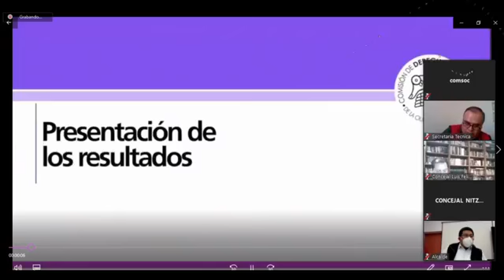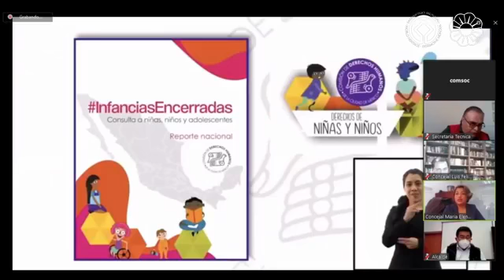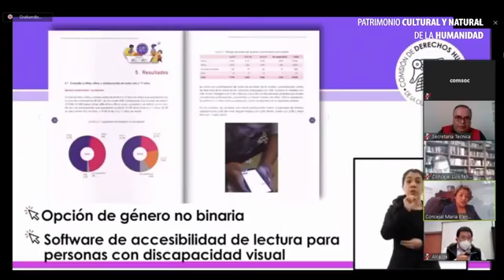20º Sesión Ordinaria del Concejo de la Alcaldía Xochimilco